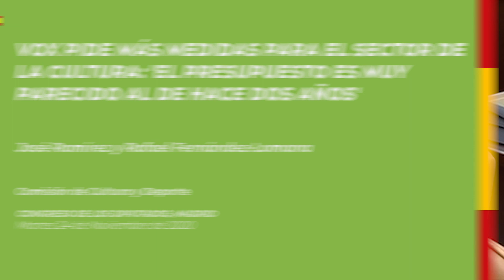VOX pide medidas para el sector de la cultura: 'El Presupuesto es muy parecido al de hace dos años'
El portavoz del GP VOX en la comisión de Cultura, José Ramírez del Río, ha exigido medidas "lo suficientemente potentes" como para proteger el mundo de la cultura. "Damos por hecho que no sólo han perdido la temporada sino que pueden llegar a perder dos. El sector necesita de un mayor apoyo. "¿En qué proyectos está trabajando el Ministerio con las industrias culturales para poder superar esta crisis?",  ha preguntado el diputado por Córdoba.